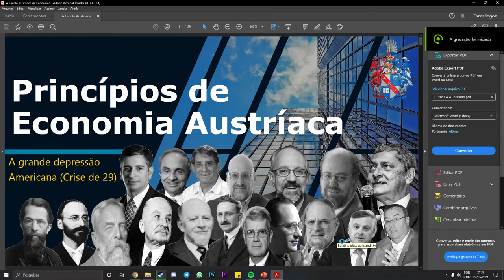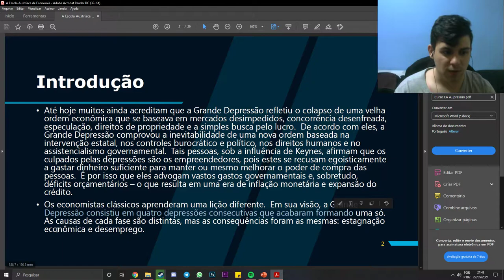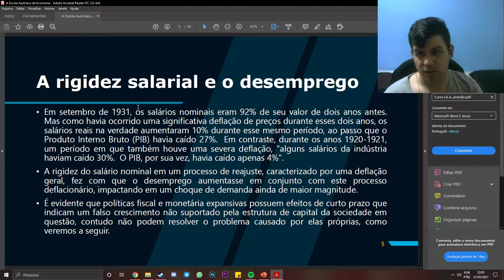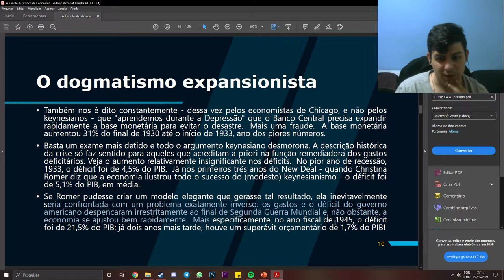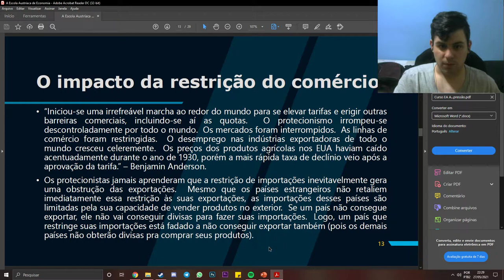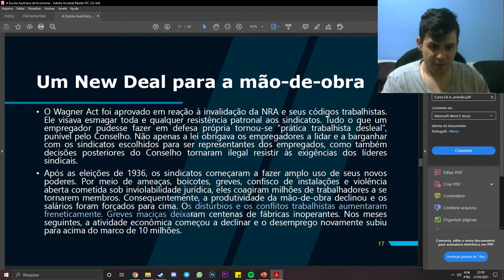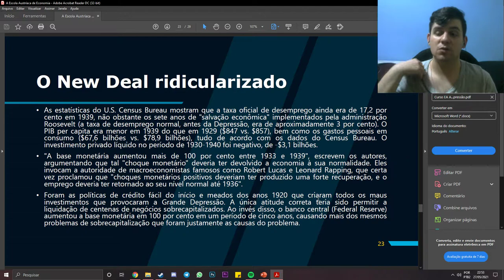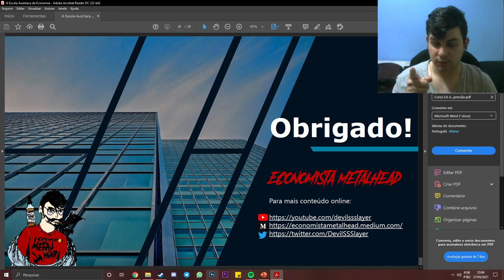Princípios de EA Aula Extra #1 - Crise de 29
Artigo que escrevi para um trabalho de faculdade sobre competição no comércio exterior